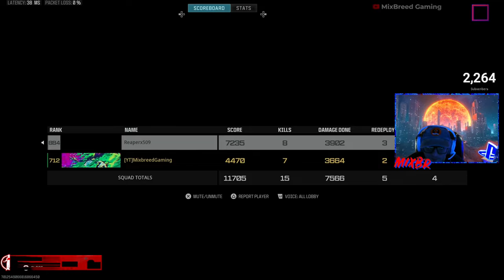First Attempt At A NUKE In Warzone Season 5 Part One (5 Wins Back to Back)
Playing With @reaperx509